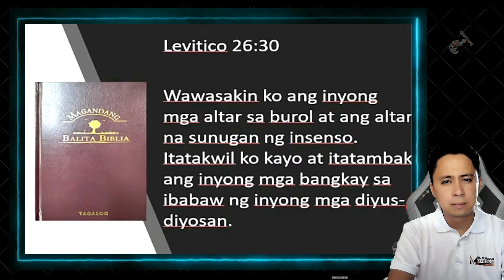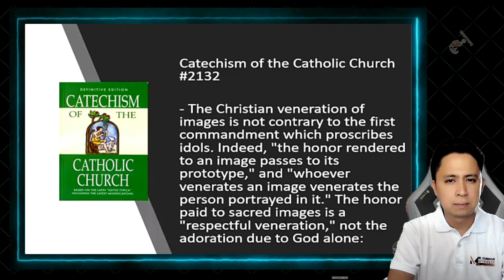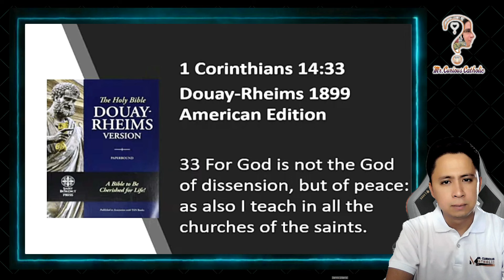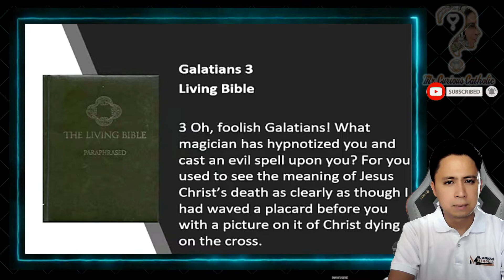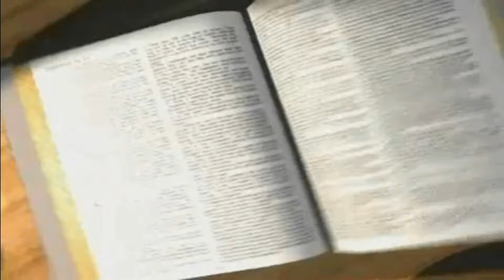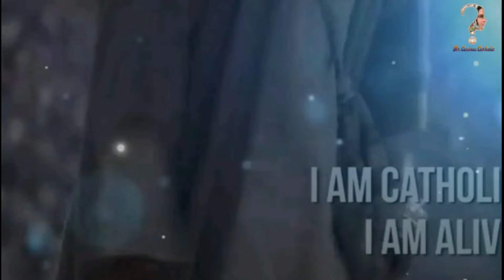Grabe! IKINATUWA ng isang SDA ang Pagbasag ng mga Santo Niño Palaboy? | Occult o Banal?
Bakit Ikinatuwa ng SDA ang Pagbasag ng mga Santo Niño Palaboy? | Occult o Banal?

Ano nga ba ang naging reaksyon ng Seventh-day Adventists (SDA) sa kontrobersyal na pagbasag ng mga Santo Niño Palaboy, na itinuturing na occult object ng ilan? Alamin kung bakit itinuturing ng SDA na mali ang ganitong uri ng rebulto at bakit ipinagdiriwang nila ang pagkawasak nito. Tatalakayin din natin ang pananaw ng Simbahang Katolika sa mga Santo Niño at kung bakit mahalaga ito sa pananampalatayang Katoliko. Isang mainit na diskusyon sa pagitan ng tradisyon at modernong pananaw!